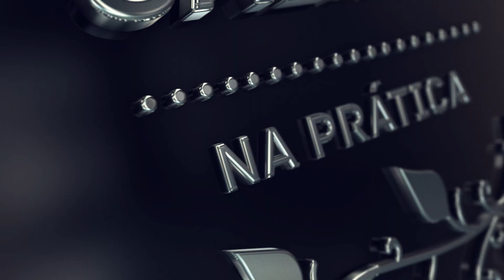SALMO 112- O DEVER DO HOMEM É TEMER AO ETERNO - Tehilim na Prática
Todas as semanas trazemos a você os comentários morais e práticos inspirados nos Salmos.